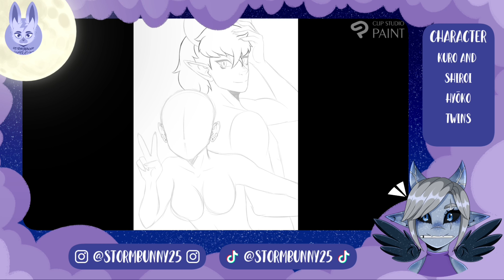Hyōko twins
It’s the Hyōko Twins birthday wooo! Wanted to redeem myself from the terribly rushed piece I did last year for them and I think I have! Anyway I’ll try and get more videos out haven’t really sorted a schedule out yet so let me know what you guys would like to see from me and when!

Time taken: 2 hrs 32 mins
Equipment: iPad, Apple Pencil

Programs used:
* Drawing: Clip Studio Paint
* Editing: Filmora Go, iMovie

Socials